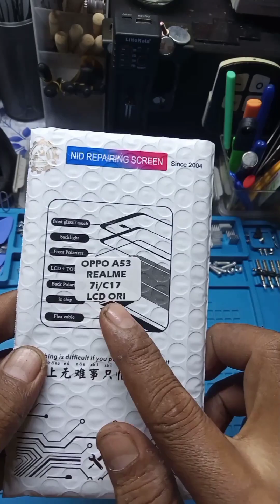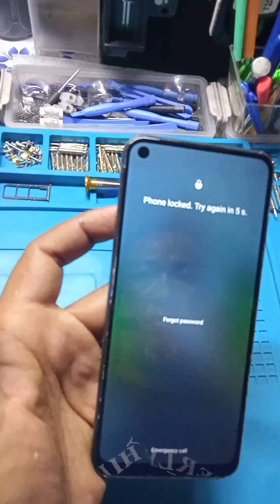penukaran screen LCD realme 7i